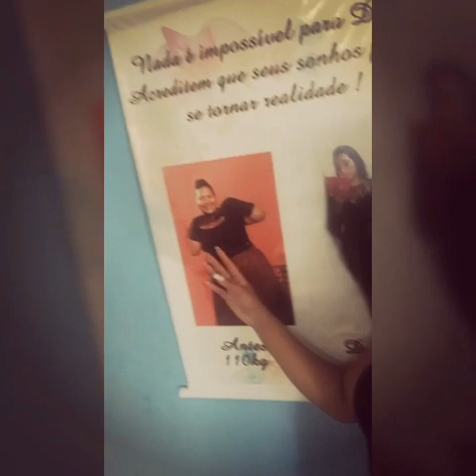Treino combat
Galera hoje tô passando um treino muito ...o nome e treino combat  promete queima muitas calorias ...assista ai deixe seus comentários..